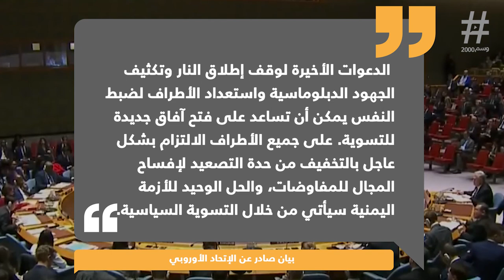الولايات المتحدة تعطي السعودية فرصة تلو اخرى لتحقيق ادنى انجاز في اليمن ...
yemen
yemen map
yemen civil war
yemen war
yemen cafe
yemen famine
yemen restaurant
yemen sanaa
yemeni port
yemen time
yemen population
yemeni people
yemen country
yemen women
yemen music
yemen language
yemen school bus
yemen history
yemen newspaper
yemen religion
yemen starvation
yemen war map
yemen currency
yemen genocide
yemen news today
yemen airstrike
yemen facts
yemen and saudi arabia
yemen refugees
yemen blockade
yemen songs
yemen hodeidah
yemen location
yemen houses
yemen airport
yemen wiki
yemen gdp per capita
yemen island
yemen water crisis
yemen bus
yemen money
yemen life expectancy
yemen grill
yemen hr
yemen chameleon
yemen unicef
yemen tourism
yemen jews
yemen movie
yemen military
yemen army
yemen death toll
yemen natural resources
yemen beaches
yemen demographics
yemen situation
yemen men
yemen yafa
yemen travel ban
yemen bus attack
yemen reuters
yemen food crisis
yemen fighting
yemen adsl
yemen images
yemen country code
yemen ethnic groups
yemen gulf
yemen king
yemen river
yemen war explained
yemen 2018
yemen desserts
yemen deaths
yemen flag emoji
yemen explosion
yemen iran
yemen national football team
yemen observer
yemen size
yemen passport
yemen youtube
yemen drone
yemen hadi
yemen violence
yemen jobs
yemen university
yemen vacation
yemen embassy attack
yemen 2017
yemen data project
yemen independence day
yemen before war
yemen lng
yemen 1990
yemen 24/7
yemen jokes
yemen nationality
yemen yemen
yemen explained
yemen kidnapping
yemen quotes
yemen refugees korea
yemen hudaydah
yemen korea
yemen 2011
yemen express
yemen visa requirements
yemen zaffa
yemen jersey
yemen refugees jeju
yemen youtube video
yemen travel advice
yemen 1950
yemen 1962
yemen 1994
yemen 2 letter country code
yemen 2014
yemen 50 rials
yemen 60 minutes
yemen capital and currency
yemen flight 626
yemen fm 99.9 live
yemen is in which country
yemen jail
yemen jeju
yemen july 2018
yemen kuwait bank
yemen qatar
yemen quality of life
yemen queen
yemen quora
yemen qurbani
yemen to inr
yemen visa policy
yemen yahoo
yemen yahoo news
yemen youth
yemen zabid
yemen zakat
yemen killed
yemen missile
yemen qat
yemen refugee crisis
yemen terrorism